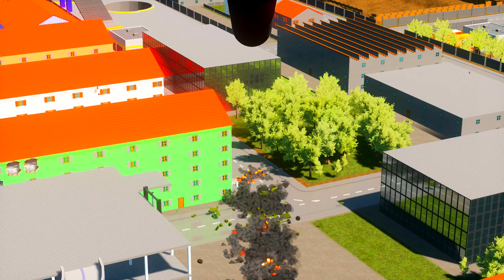КАК МЕНЯЛСЯ ДЕНЬ 17 И ЕГО ЖИЗНЕННЫЙ ЦИКЛ В BRICK RIGS! ЭВОЛЮЦИЯ SCP DAY 17 В БРИК РИГС!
Как Менялся Жизненный Цикл SCP DAY 17 в Brick Rigs! Эволюция СЦП День 17 в Брик Ригс!